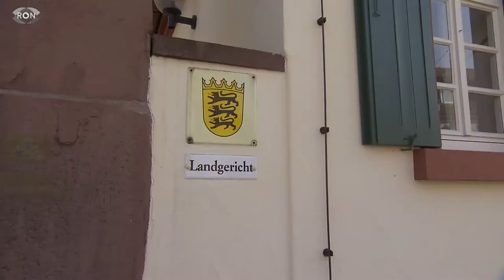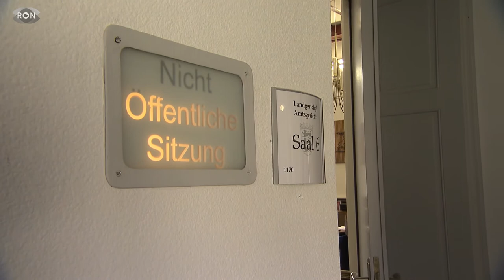Mit Schnürsenkel erdrosselt | RON TV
Er sei ein Verräter gewesen und deswegen musste er sterben. Das sagen die beiden Angeklagten, denen derzeit der Prozess gemacht wird in Mosbach im Neckar- Odenwald-Kreis. Den beiden Männern wird vorgeworfen ihr Opfer misshandelt und heimtückisch ermordet zu haben. Wir haben den Vater des Opfers zum Prozess begleitet.